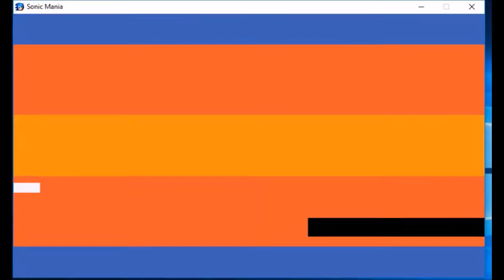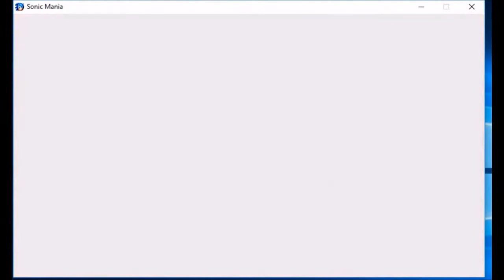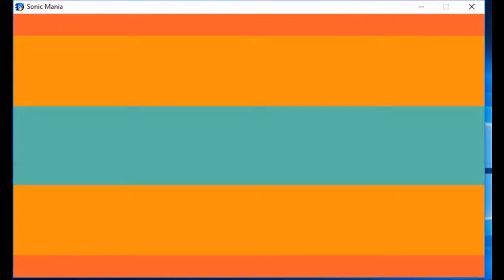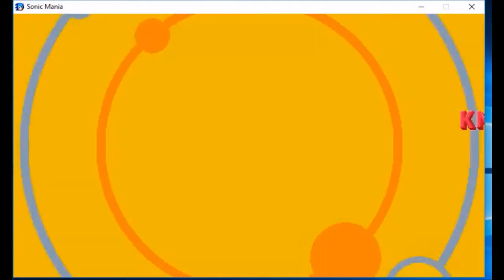Sonic Mania PC Gameplay Knuckles Story Video 27(Chemical Plant Zone)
Hello everyone for more of Sonic Mania for PC.
In this video i will show you more of the Knuckles Story,in other words,the second level:Chemical Plant Zone.
So i hope you can like this video!
Pause the vídeo if you wanna read the legends which are in English.
I cut the final parts cause for some reason the recording got frozen and you would only listen to my sound effects,the music but the screen would show nothing.But i defeated the boss and i hope next time this won´t happen.
Olá pessoal e bem vindos para mais de Sonic Mania para PC.
 Nesse vídeo irei mostrar mais da história do Knuckles,em outras palavras,a segunda fase:Chemical Plant Zone(Zona da Indústria Química).
Pausem o vídeo caso queiram ler as legendas.
Espero que gostem do vídeo!
Comentem, enviem sugestões e compartilhem com contatos ou
Eu cortei a parte final do vídeo porque por alguma razão a gravação congelou e vocês iriam ouvir apenas meus efeitos sonoros e a música,mas a tela não iria mostrar nada.Mas eu derrotei o chefe e espero que da próxima vez isso não aconteça.
Please check my account in Steam: ocamarubres
Por favor vejam minha conta na Steam: ocamarubres
And please,if you want,i have an account in Xbox Live so you can add me there:OcamaruBRES.
E por favor,se vocês quiserem,eu tenho uma conta no Xbox Live então me adicionem:OcamaruBRES.